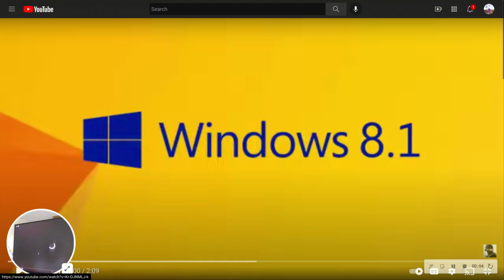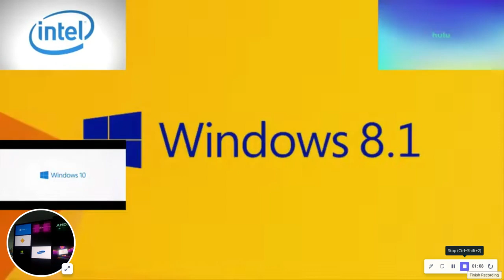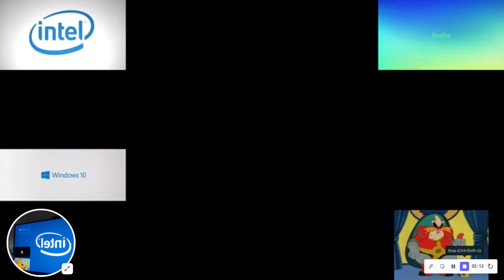Sparta NBK Comparison